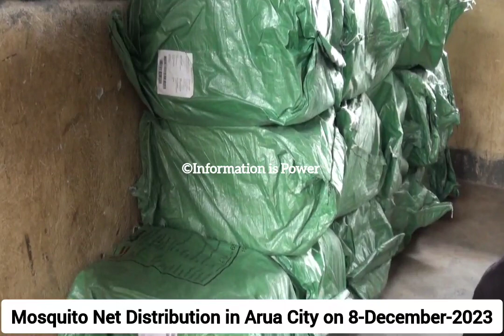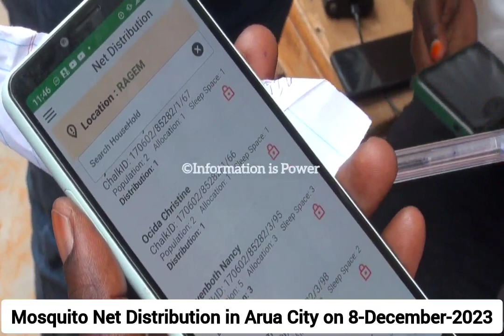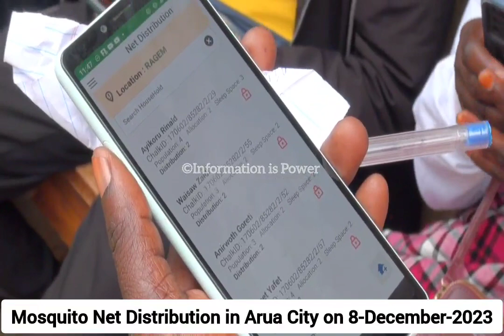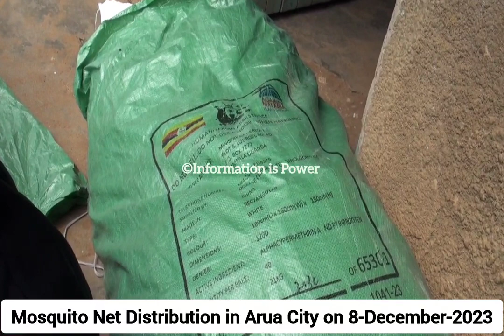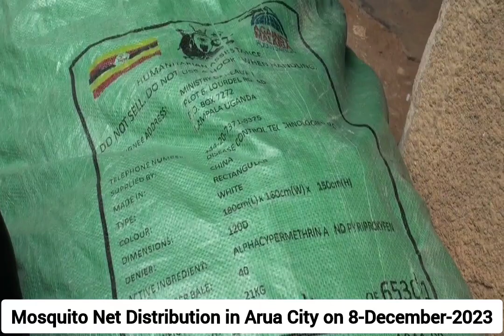Complaints and Setbacks Arise During Distribution of Mosquito Nets in Arua City on 8-December-2023